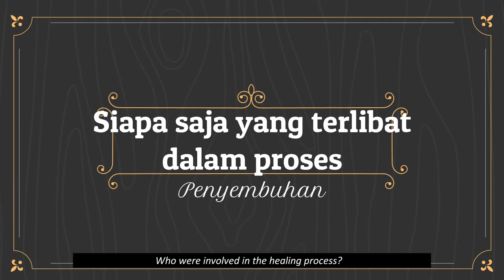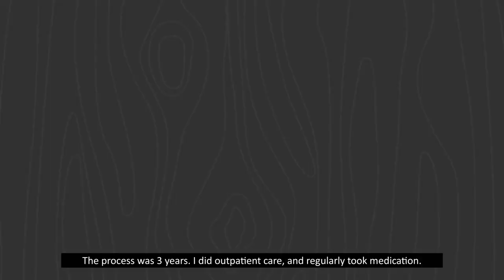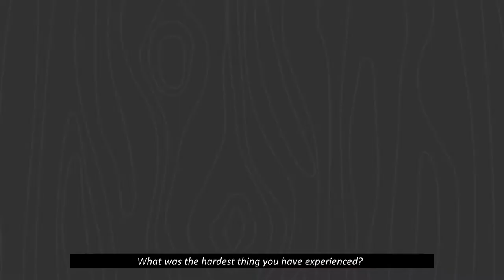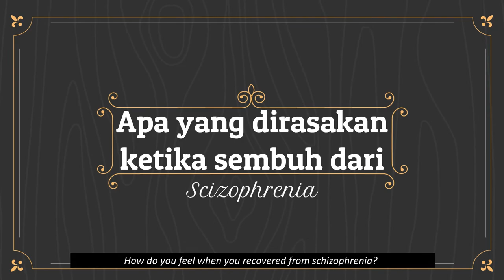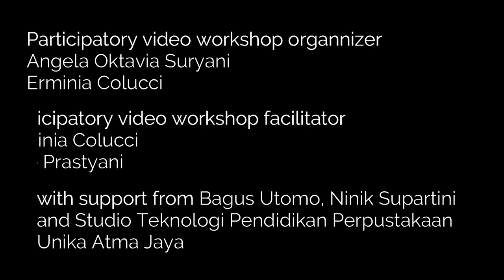A Story About Schizophrenia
Through a Q&A style performance, 'A Story About Schizophrenia' gave an insight to Agung’s road to recovery in his illness journey.

The film is produced out of the collaboration between Agung Novel, a member of the Jakarta chapter of the Indonesian Community Care for Schizophrenia (Komunitas Peduli Skizofrenia Indonesia or KPSI), and Kirana Wardojo, an undergraduate student of the Faculty of Psychology, in the Catholic University of Atma Jaya Jakarta.